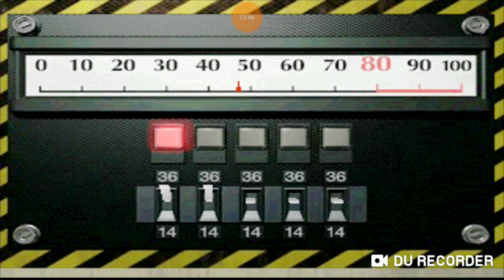Resident Evil 2 Claire A Part 6